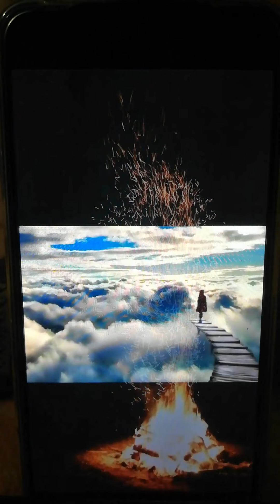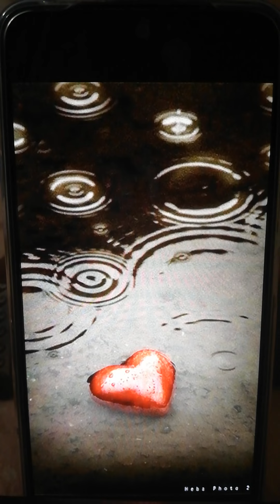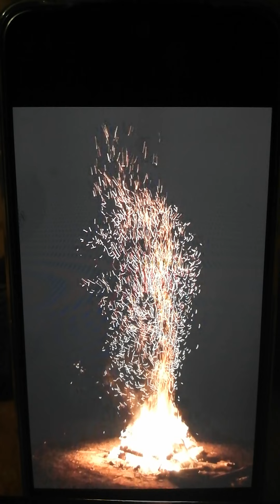' Βάλε φωτιά σε ό τι σου τρώει την ψυχή!'